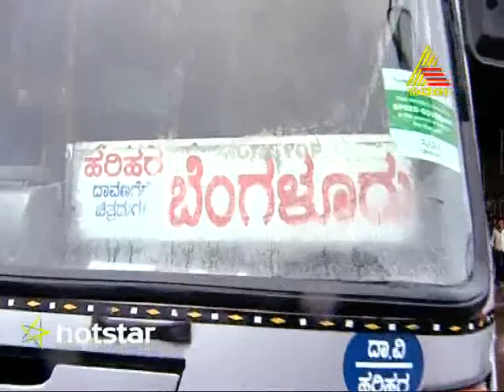Anuroopa - Episode - 178 - 25.7.15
To watch the full episodes of Anuroopa on hotstar,